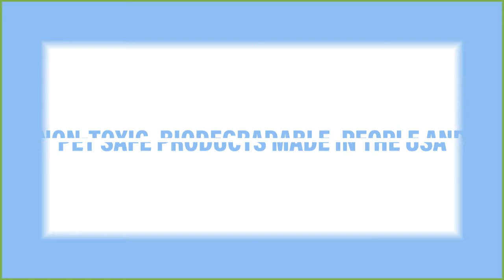Advanced Odor Solutions LLC York Pennsylvania 17402